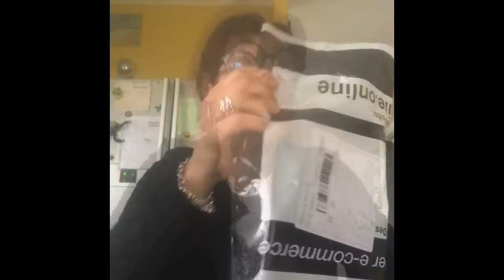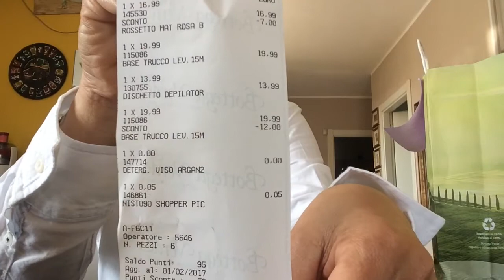Aggiornamento cosmesi: mulac naked Dior bottega verde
Nuovi  trucchi
Acquistato perfect skin forever perfect cushion colorazione 030 che mostrerò nel prossimo video
Mulac correttore e blush
Chanel sublimare
Givency rimmel
Urban decay palette nude naked2
Rossetto bottega verde
Double wear clear Estée Lauder che mostrerò nel prossimo video
Prodotti per il corpo di bottega verde

I miei social🌸🌸a68nella per Instagram
Facebook alla pagina Antonella Patella🌺🌺🌺🌺🌺🌺🌺🌺🌺🌺🌺